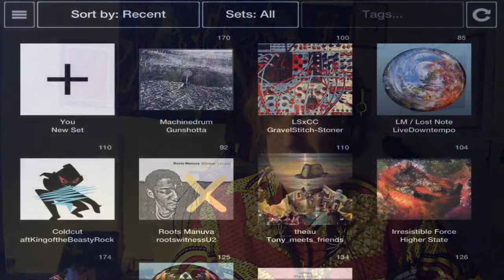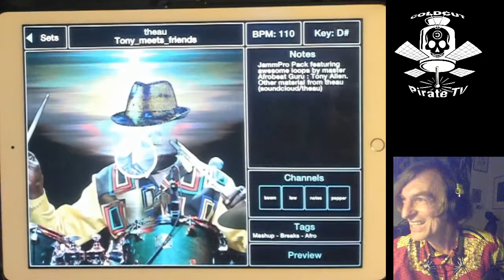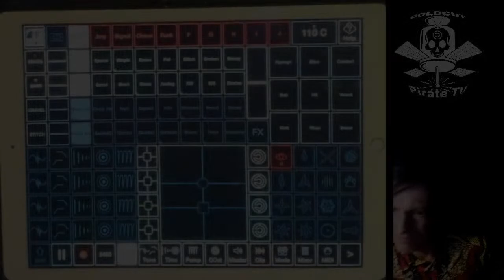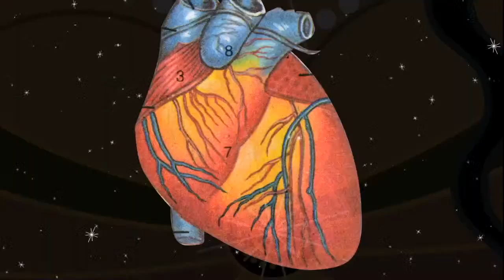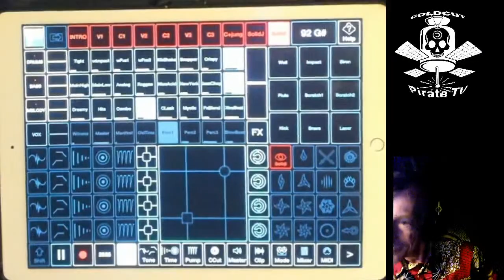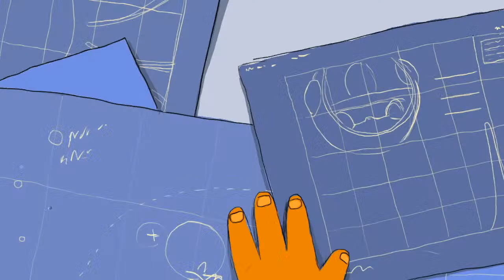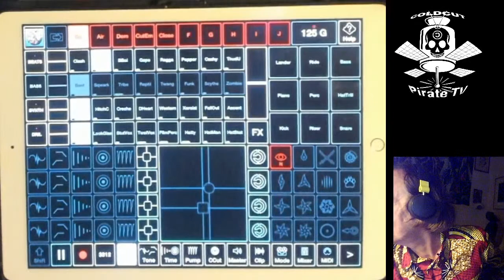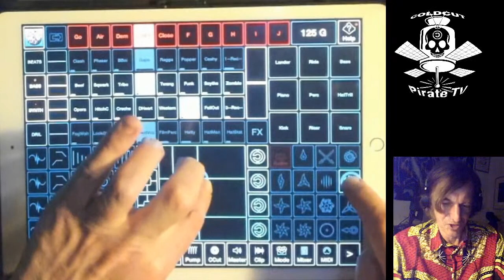Coldcut present Pirate TV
Coldcut present the return of Pirate TV! The streaming station we started 20 years ago.

Join Matt Black for a live jam on Coldcut’s sonic weapon of choice - JammPro and get your shouts in via the chatroom! ✌️💀✌️